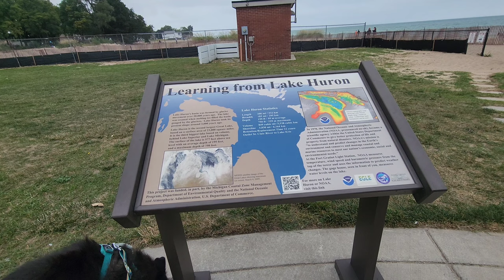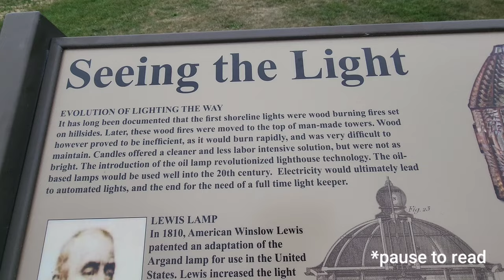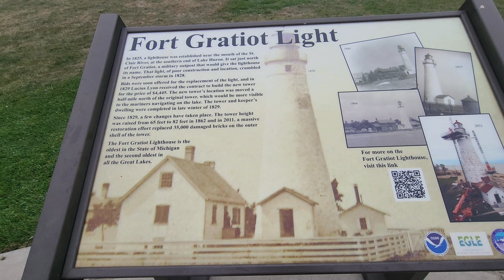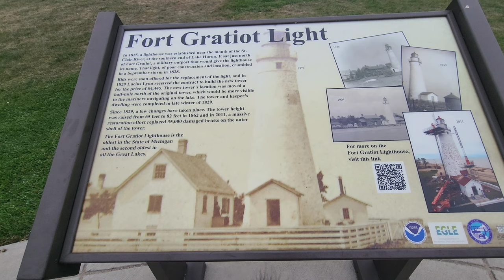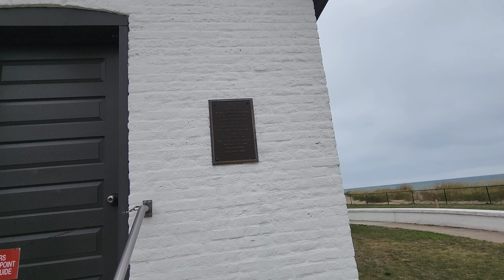Dogs Visit Fort Gratiot Lighthouse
The dogs visited the second oldest Lighthouse on the Great Lakes!

Isn't that cool?!

Michigan’s Oldest Lighthouse
Fort Gratiot was built in 1814 during the War of 1812 to guard the juncture of the St. Clair River and Lake Huron. Named after the engineer who supervised construction, Charles Gratiot, Fort Gratiot would be occupied on and off  by the United States Army until 1879.  With a surge of vessel traffic on Lake Huron in the early 1800s, the need for a Light Station to guide vessels through the water way became very important.

In 1823 Congress approved the funds to build the first lighthouse in Michigan and the second oldest on the Great Lakes.

The first lighthouse in this area was built in 1825 and was located approximately where the first Blue Water Bridge stands. Along with the poor design and construction, the original tower was built in a bad location. During a severe storm in 1828 it collapsed into the river. In 1829, a new lighthouse was built north of the military fort by Lucius Lyon, who later became one of Michigan’s first U.S. Senators. The new location made it easier for ships to spot as they entered the rapids at the head of the St. Clair River.

Originally sixty-five feet high, the white painted brick tower was extended to its present height of eighty-two feet in the early 1860s.

Today, a Coast Guard station and our lighthouse watch over one of the busiest waterways in the world.

Weather permitting, the Fort Gratiot Light Station is one of the few operating lighthouses that allow visitors to climb the tower and step out onto the catwalk for a breathtaking view.  From the gallery, visitors can view the Blue Water Bridge, the mouth of the St. Clair River, Point Edward, Ontario and Lake Huron to the north.

The nearly 150 year old Keeper's Duplex is undergoing renovation, with amazing strides being made in the last year.  The interior is being restored with period colors, furniture, artwork and appliances.

The Fort Gratiot Light marks the entrance to the St. Clair River from Lake Huron (going south) in the southern portion of Michigan's Thumb. The light is still active and the grounds are an active Coast Guard facility, but it has recently been handed over to the Port Huron Museum. It is the oldest surviving lighthouse in Michigan. There is also a public beach and park on the property, known as Lighthouse Beach.

The St. Clair County Parks and Recreation department took over the lighthouse and grounds in September 2010 and reopened guided tours of the lighthouse in summer of 2012.

We upload to YouTube Sundays, Wednesdays, and Fridays